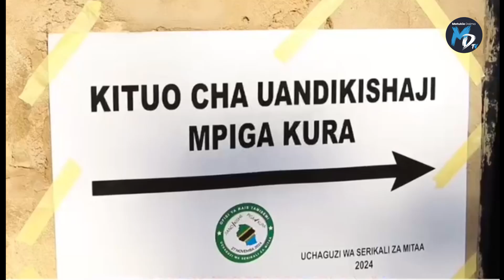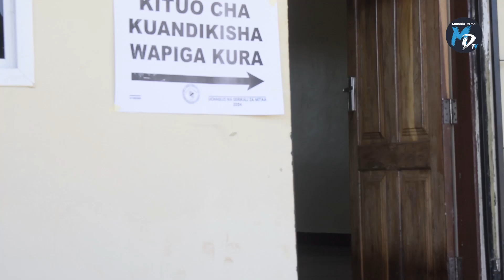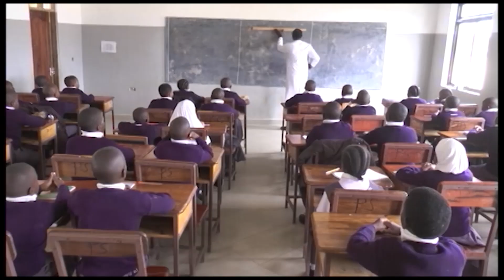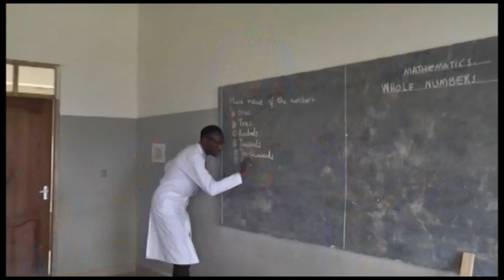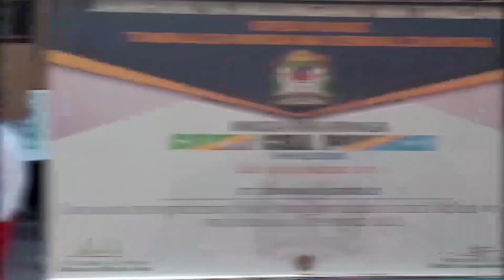MAKALA KUELEKEA UCHAGUZI WA SERIKALI ZA MITAA